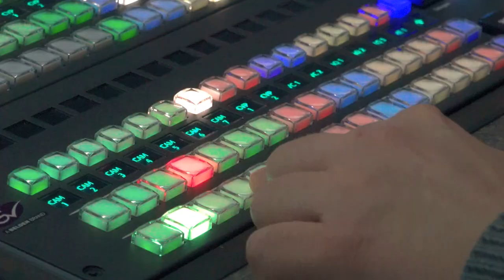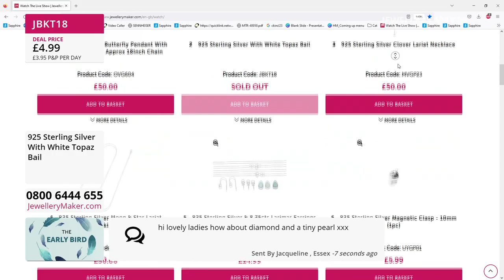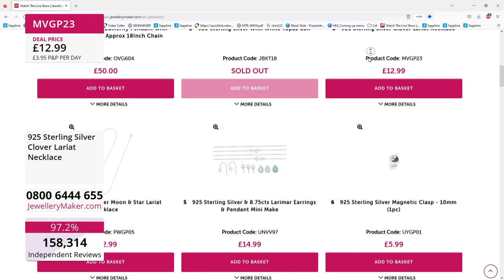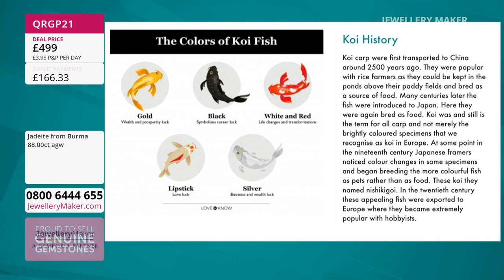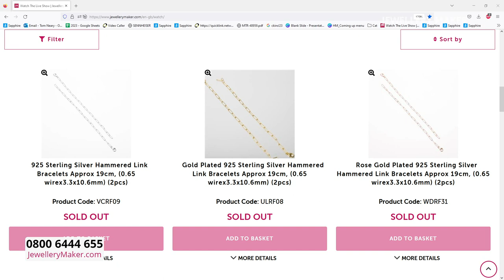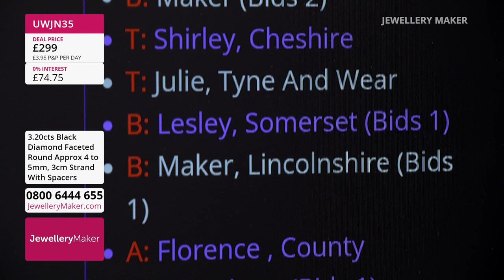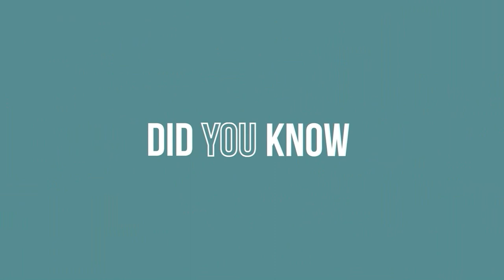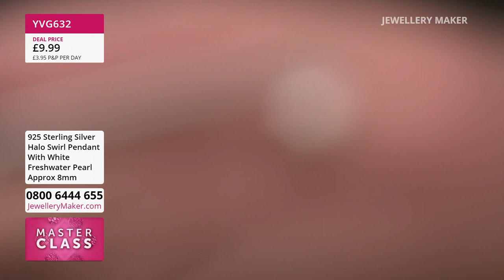JewelleryMaker LIVE 14/01/2023